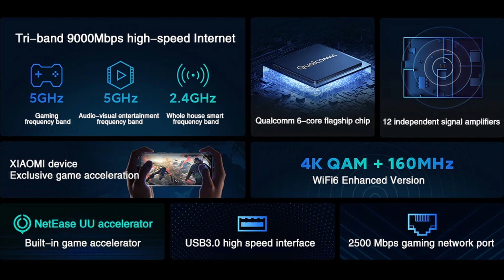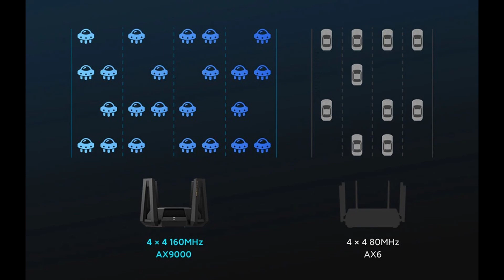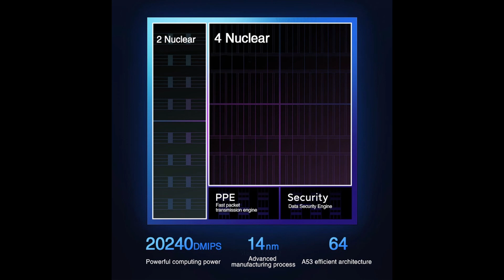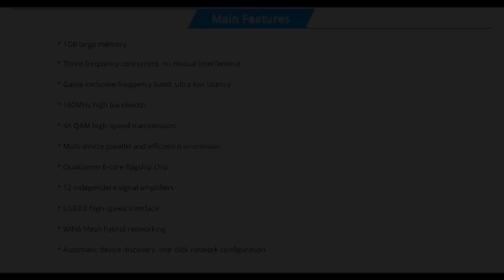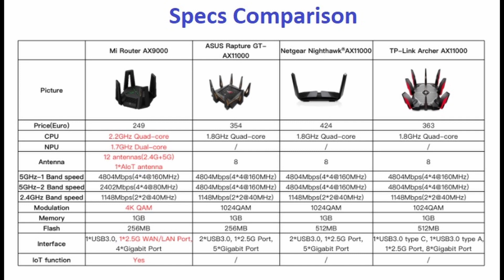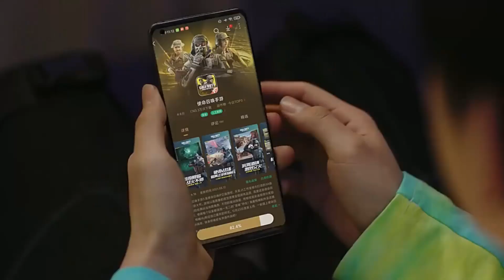Xiaomi AX9000 Router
Xiaomi Router, Xiaomi AX9000 Router, Xiaomi 12 Antenna Router, Xiaomi Tri-channel Router, Xiaomi Mesh Router, Xiaomi Mesh E-sport Router, Mi AX9000 Router, Xiaomi AX9000 Router Review.

Xiaomi Mi AX9000 AIoT Router Tri-Band WiFi 6 Wireless Mesh Network VPN 1GB USB3.0 Game Acceleration Repeater 12 Antennas.